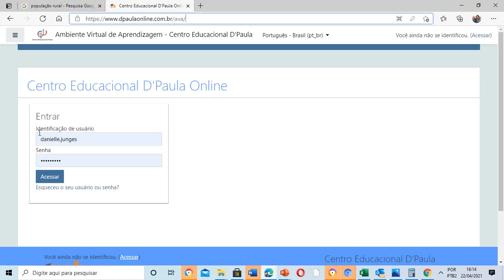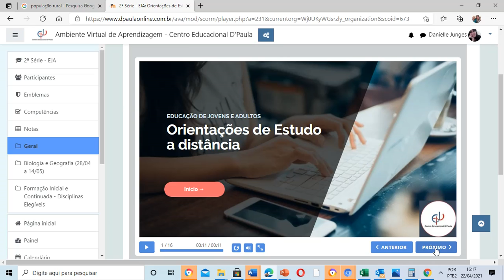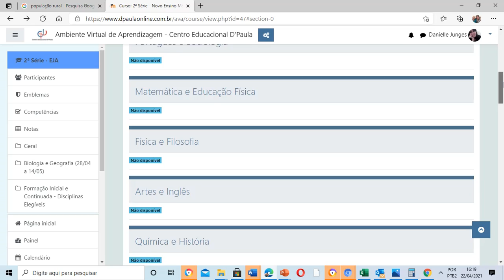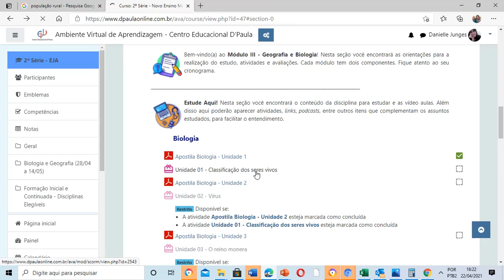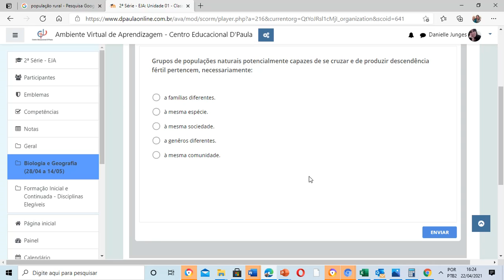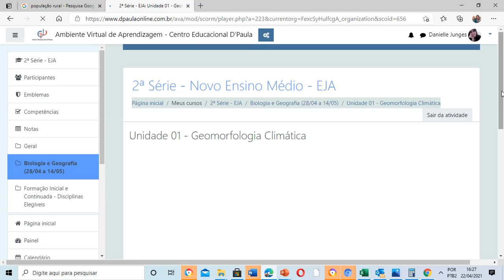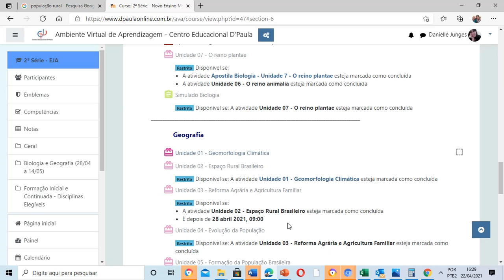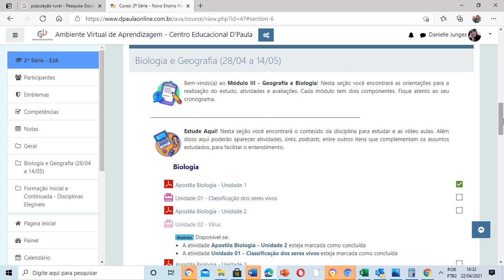Orientações de Acesso - 2ª Série - EM EJA (Biologia e Geografia)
Orientações de acesso do ambiente virtual de aprendizagem para os alunos da Educação de Jovens e Adultos da 2ª Série do Ensino Médio, do Centro Educacional D'Paula